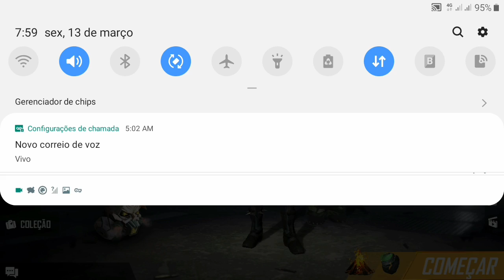🔔 MELHOR DE OITO, COMO FUNCIONA EVENTO MELHOR DE OITO NO, free fire skin Ragnarok